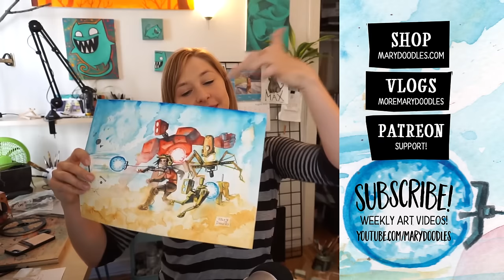RECORE! - timelapse painting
Great working with @ReCoreGames on this painting!

MATERIALS USED
Watercolor starter set

Folding palette

Watercolor brush set w/ case

15 piece brush set

▶VLOGS! My face & what comes out of it